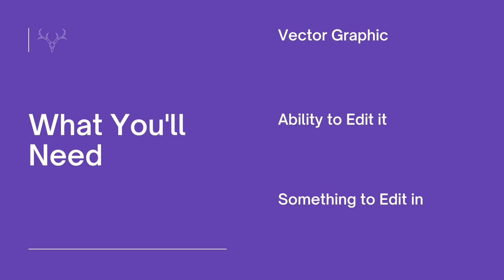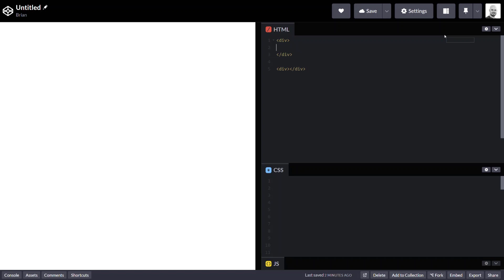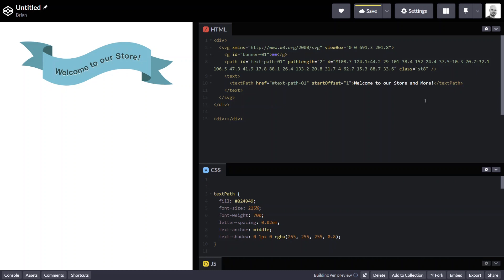Create text that follows any path — responsively and accessibly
Want to create dynamic, curved, or banner-style text without relying on images? In this tutorial, you'll learn how to use inline SVG, textPath, and a bit of CSS to create fully responsive, SEO-friendly, and accessible graphics directly in your HTML. Whether you're recreating a curved label or designing with SVG paths from Illustrator, this guide walks you through every step — from vector editing to styling and live browser results. It's a clean, scalable solution with no compromises on performance or accessibility.

🧰 About the Tools Used
This demo uses inline SVG markup, the textPath element, href attributes, and core CSS styles like text-anchor and font-size. Vector paths are created and exported from Adobe Illustrator, but any SVG-capable editor will work. The technique results in scalable, editable, and fully indexable text graphics that adapt to varying content and screen sizes.

📖 Chapters:
0:00 Introduction – Creating dynamic text paths without images
0:15 Preparing vector graphics and adding invisible paths
0:45 Exporting and optimizing SVG files
1:05 Embedding SVG into HTML and adding textPath
1:30 Centering text using pathLength and startOffset
1:50 Styling text for responsiveness and scalability
2:15 Adding a second banner with a new text path
2:40 Accessibility and SEO benefits of inline SVG text
3:00 Conclusion and demo link

👍 Found this helpful? Give the video a like — it really helps!
💬 Have a question or another creative SVG trick? Drop it in the comments!